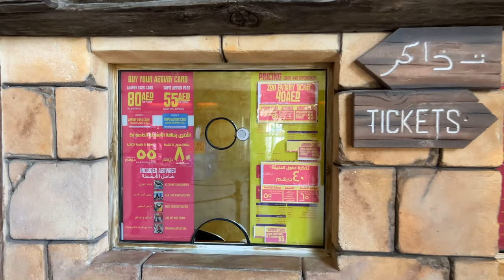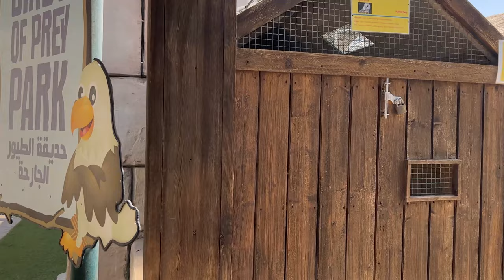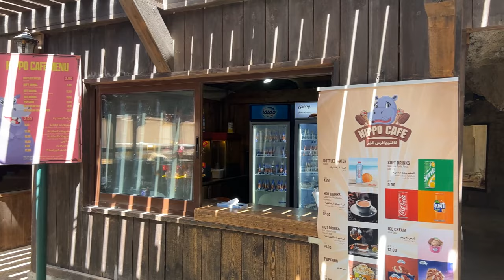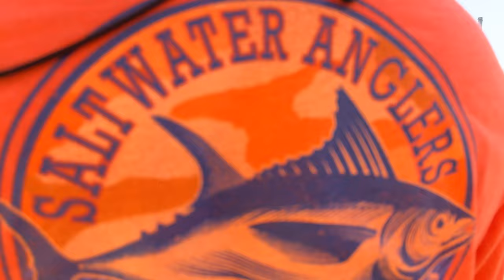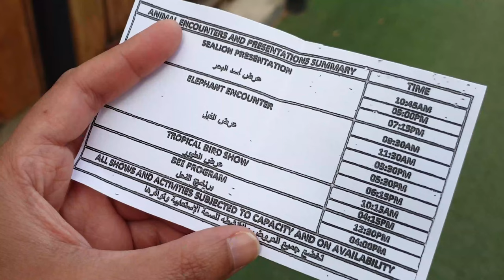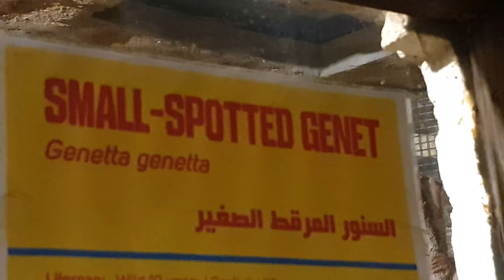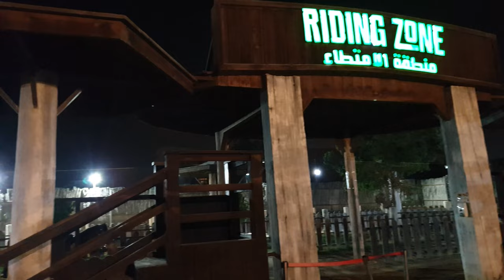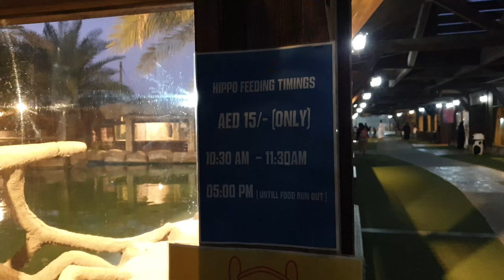EMIRATES PARK ZOO HIPPO FEEDING AND MANY MORE | SEA LION SHOW | ELEPHANT SHOW ABU DHABI UAE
Experience something memorable and unique.
Go and check our COMPLETE TOUR of Emirates Park Zoo.
Emirates Park Zoo is a perfect budget-friendly day out with family and friends in Abu Dhabi United Arab Emirates.
It is home to different animal species with a lot of fun activities to choose from e.g. zip and climb, horse riding etc.
On this video, feast your eyes with amazing remarkable animals.
We got them all for you, from Hippo feeding, sea lion , elephant show, bears, Siberian tiger, white tiger and many more.

GEARS i used for my video

IPHONE 13 PRO MAX ALPINE GREEN

DJI OM4 SE 3-Axis Smartphone Gimbal Stabilizer

Hohem Isteady X2

TELESIN 2-Pack Batteries and Allin Box Battery Charger
Bundle for GoPro Hero 10 Hero 9 with SD Card Reader Waterproof Storage Carry Case

CTTO
Video by Emrah Aktaş from Pixabay

Video by Kiều Trường from Pixabay

LIFE is EXPLORATION, YOU ONLY LIVE ONCE (YOLO TM)
"The outcome of your personal exploration is not the purpose of your life, the process of the exploration is. The purpose of your life is to live it"  - Nils von Heijne

“Twenty years from now you will be more disappointed by the things you didn’t do than by the ones you did. So throw off the bowlines. Sail away from the safe harbor. Catch the trade winds in your sails. Explore. Dream. Discover.”
- Mark Twain

Have a BOUNTIFUL day of EXPLORING!